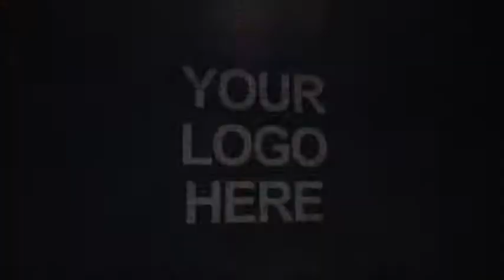Photo Realistic Logo Mockup Pack | After Effects template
Author: bilalmarri
Last Update: 29 August 16
Created: 5 January 16
After Effects Version: CC 2015, CC 2014, CC, CS6, CS5.5, CS5
Length: 0:12
Resolution: 1920x1080
File Size: 35mb
Media Placeholders: 1
Text Placeholders: 1

Description: Hello Friends. This is my latest project and i am very happy for presenting it to the community. This pack contains 13 different Photo Realistic Logo Mockups. You have 3D extruded wood in white light and dark wood on lighter wood colors. This also contains new punched wood mockups in the new version. Additionally including a new style of silver logo on wood, a sticker logo on wood and screwed tight logo on the wood. The mockups are hyper realistic and highly visual for your presentations and real time effects. Each logo has a different design on a mockup wood...(logo-stings)